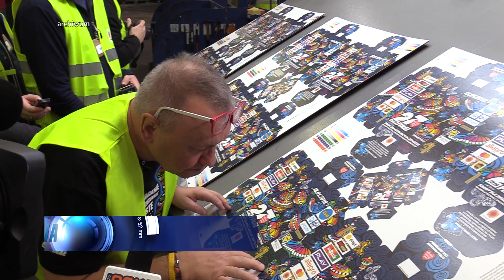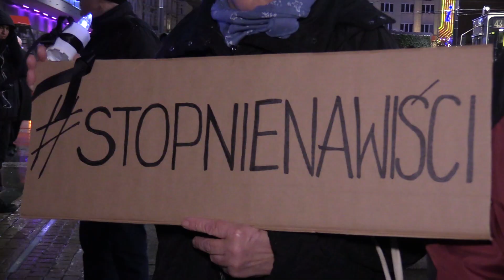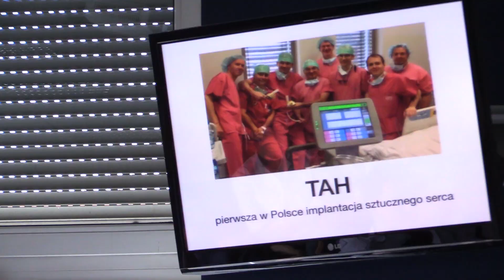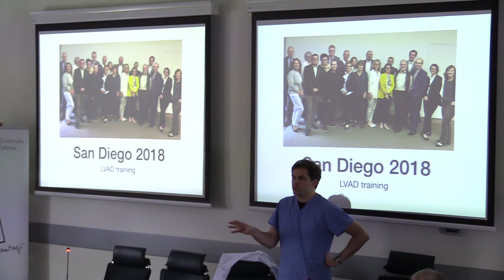TVS SILESIA FLESZ 14.01.2019